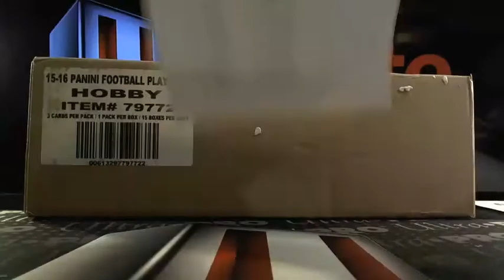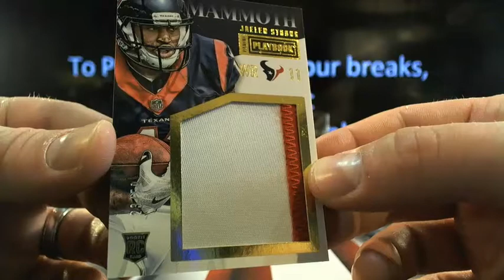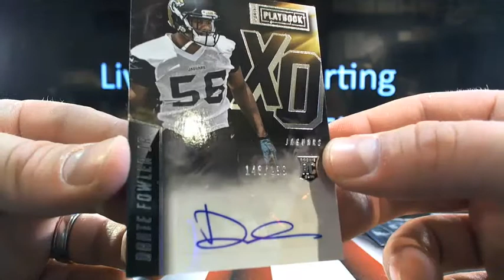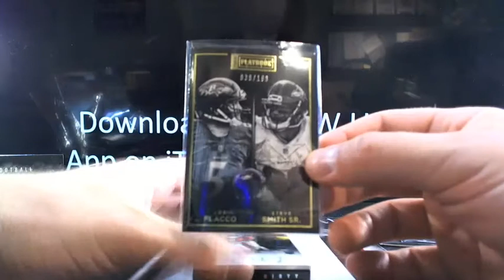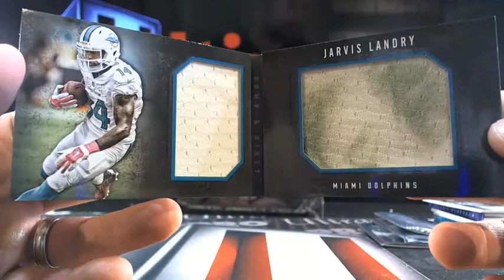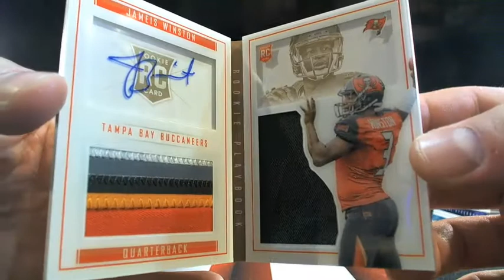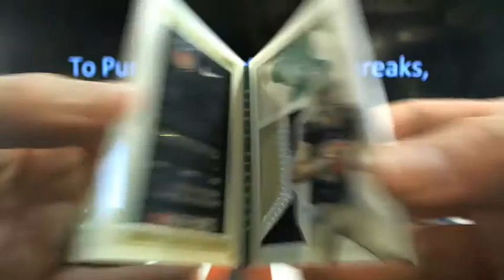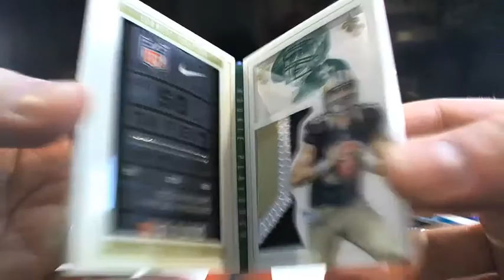UltimateBoxBreaks.com: 2015 Playbook 5 Box Football Break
UltimateBoxBreaks.com: 2015 Playbook 5 Box Football Break - Captured Live on Ustream